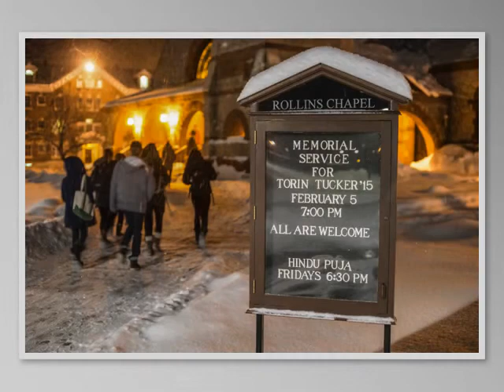Torin Tucker Memorial Slideshow